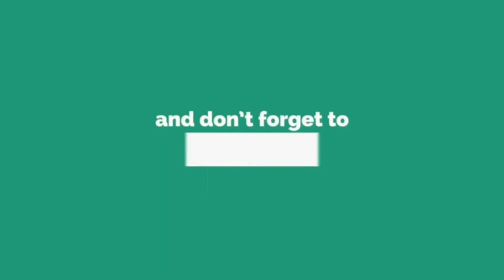KISAH SUKSES PETANI SWADAYA MENGGUNAKAN VARIETAS PPKS